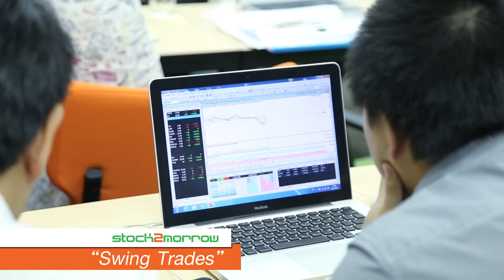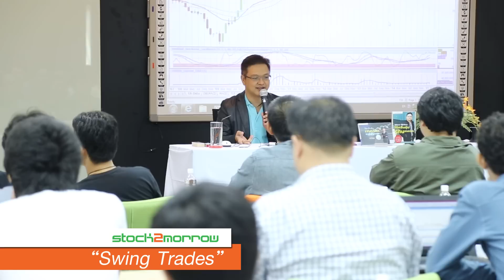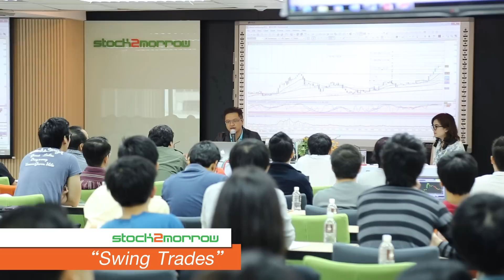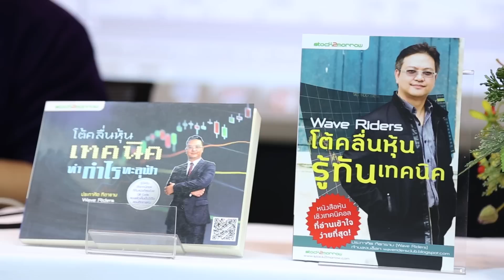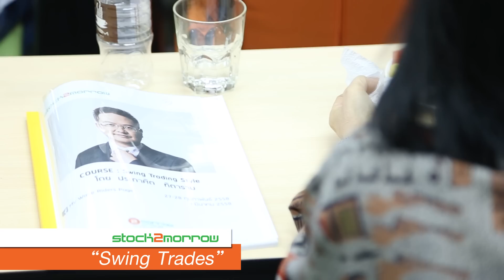Swing Trades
อาจารย์ปุย ประกาศิต  ทิตาราม